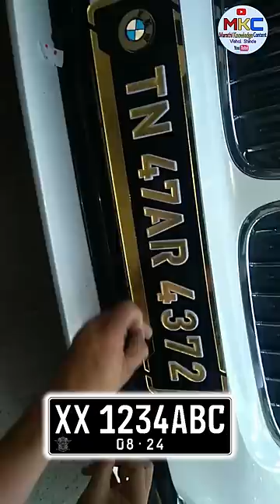वाहणांच्या 8 वेगवेगळ्या नंबर प्लेटचा अर्थ काय असतो...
Vishal Shinde,
From- Ahmednagar, Maharashtra (India)